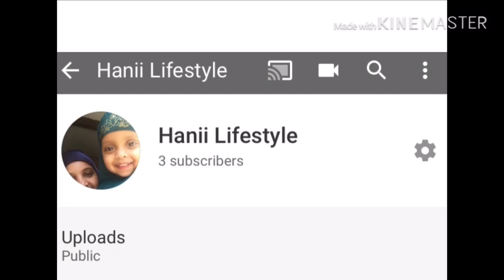Nyaata fayya qabeesa furdachuu dhaf nu gargaaran/ best foods to gain weight fast